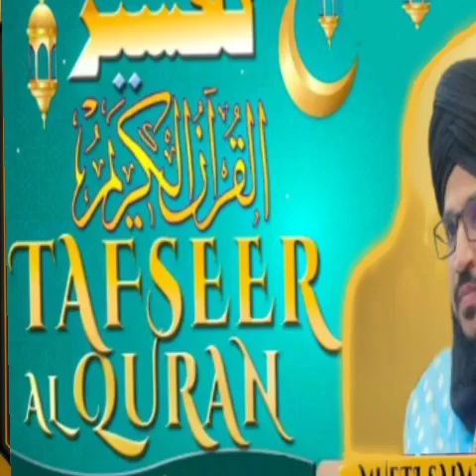Tafseer Al Quran 2023 | khatam ul quran | Part 9 | Ramzan day 9 | ramzan Mubarak 2023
Assalamoaleykum